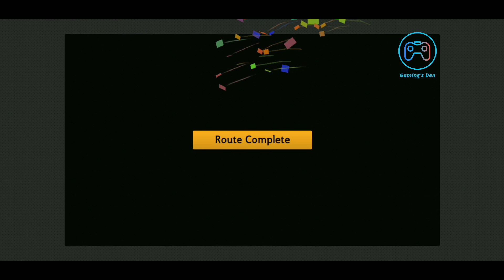Bus Simulator 2023 - OVILEX | Gameplay (Snow weather) - Android/iOS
Bus simulator 2023 is a new launched bus simulator game by ovilex with HD Graphics with a size of 700 MB. If you Want to download the game link is given below ⬇️

Game Info.🎮

Bus Simulator 2023 is the bus driving game you've all been waiting for